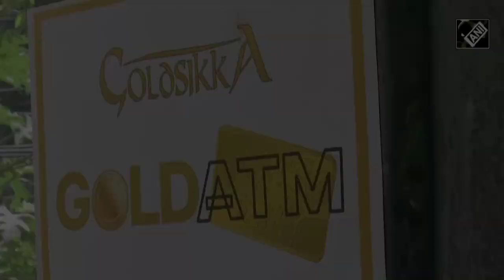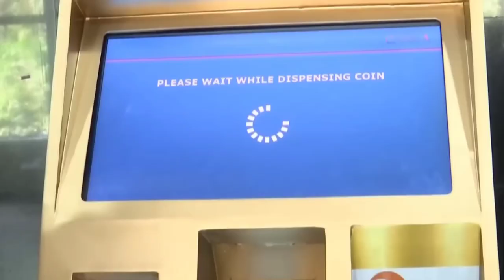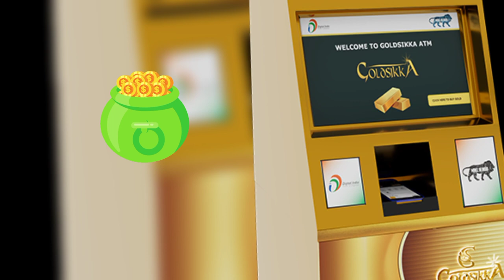India's first gold coin dispenser ATM in Hyderabad by Gold Sikka Pvt. Ltd.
This is India's first gold coin dispenser ATM in Hyderabad which is installed by Gold Sikka Pvt. Ltd.

In this video I will tell you about this amazing automated teller machine which dispense gold coins instead of cash.

This video is for only educational purpose and it is not promoting any company or product